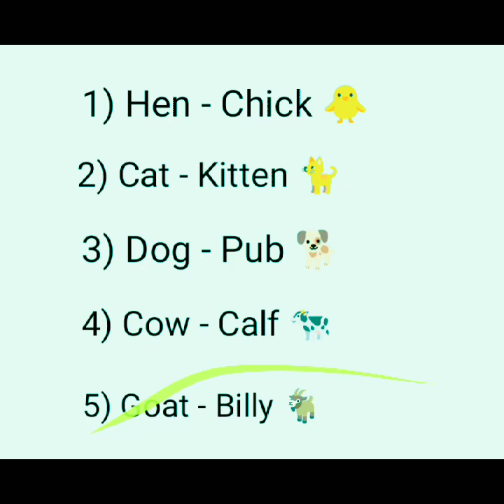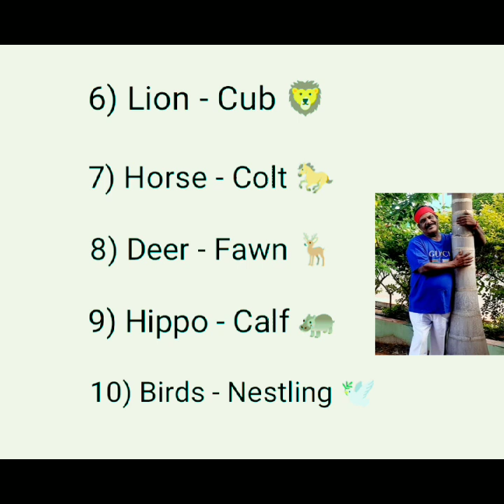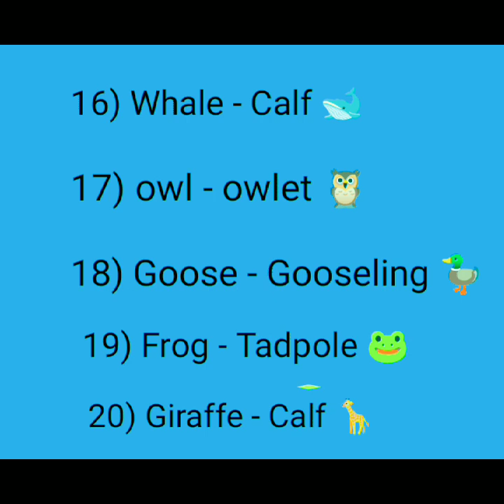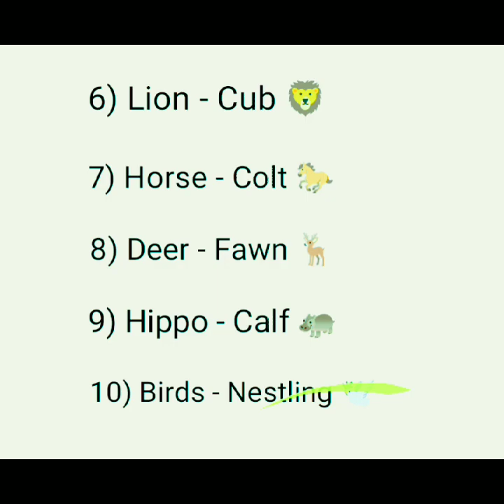Learn the Names of Young Ones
by A.Ramasamy